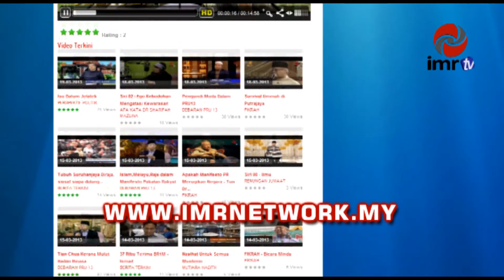Berita Terkini : Bangunan 5 Tingkat Runtuh